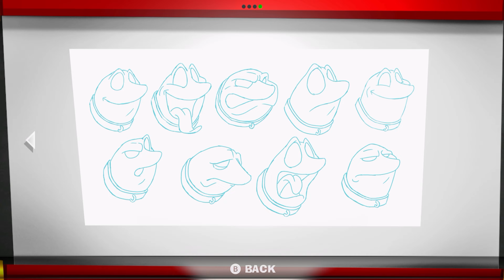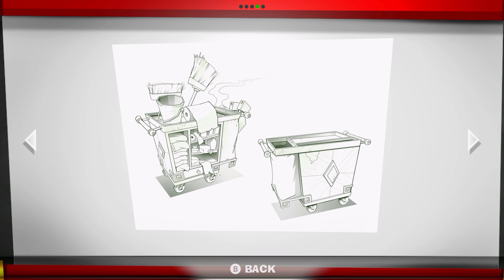Luigi's Mansion 3 Concept Art: Full Art Gallery Tour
Welcome to the ultimate tour of the Luigi's Mansion 3 art gallery! In this video, we'll explore all the concept art and stunning visuals behind the game. From character designs to detailed environments, see how the magic of Luigi's Mansion 3 came to life.